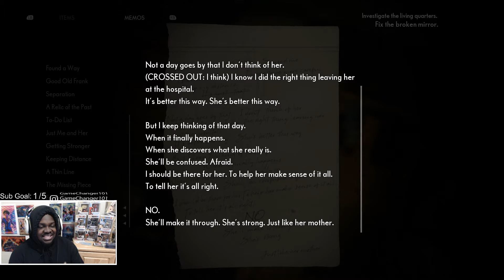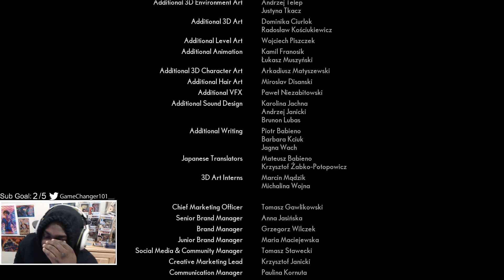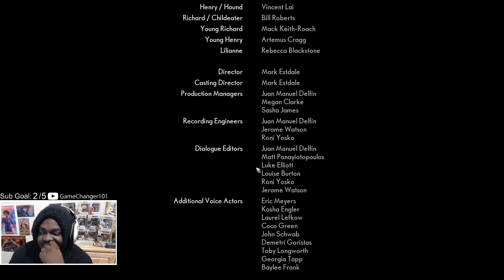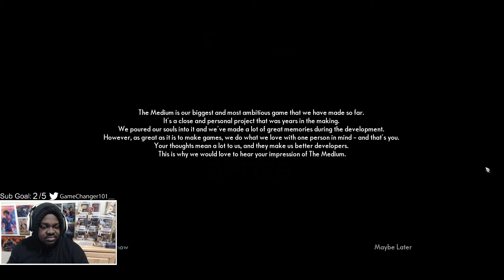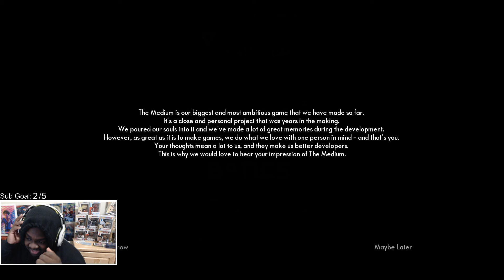THE ENDING IS WILD ! THE MEDIUM Walkthrough Gameplay